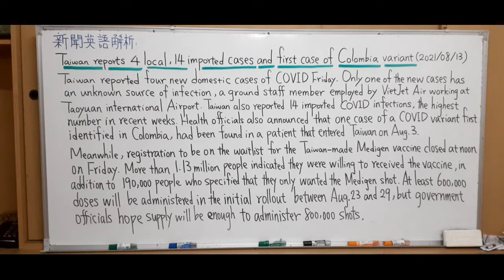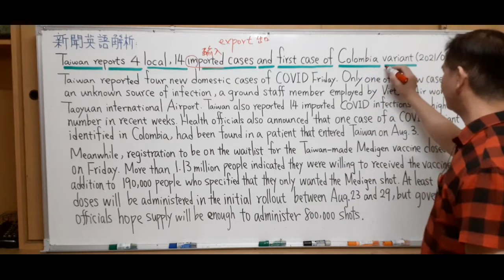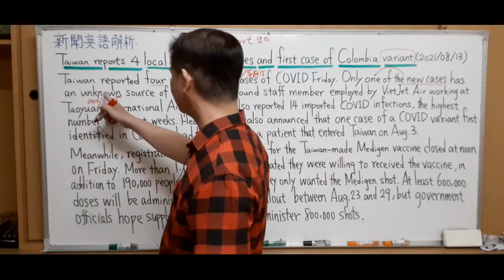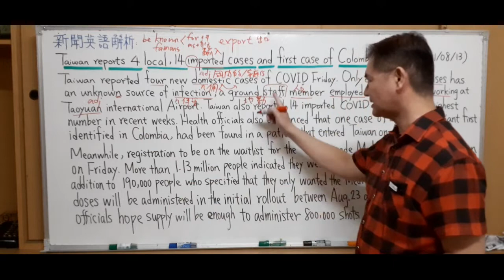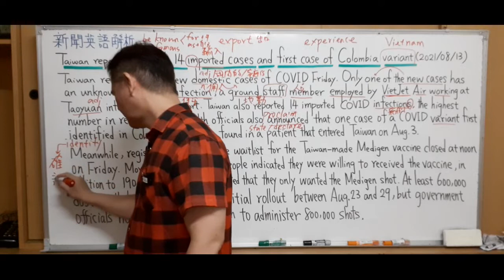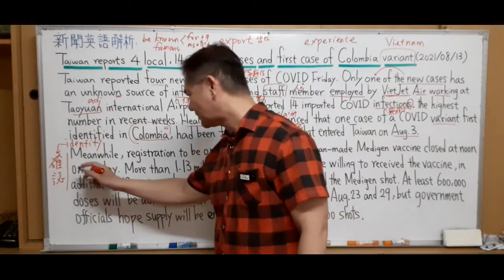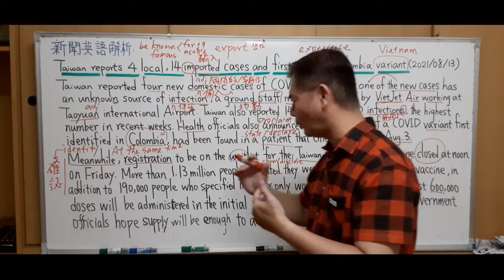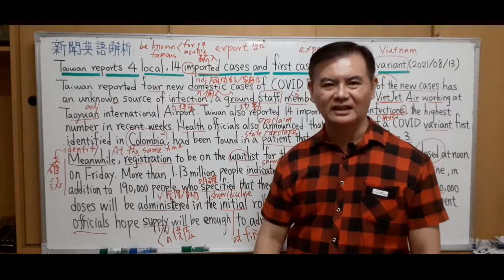Mr.Chen英文教學--新聞英語解析(哥倫比亞變異株)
Taiwan reports 4 local, 14 imported cases and first case of Colombia variant